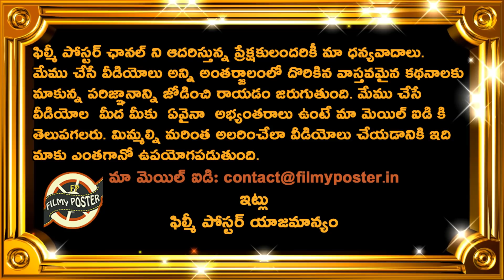Virat Kohli & Ishan Kishan Superb Batting|Team India Won By 7 Wickets|IND vs ENG 2nd T20 Highlights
Virat Kohli & Ishan Kishan Superb Batting|Team India Won By 7 Wickets|IND vs ENG 2nd T20 Highlights|Filmy Poster